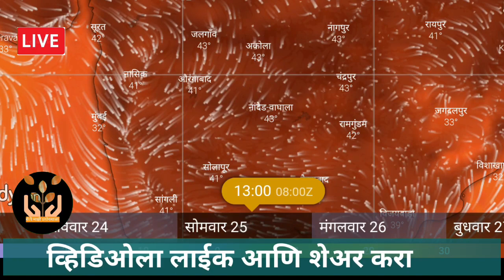राज्यात आज रात्री आणि पुढे तीन दिवस पावसाचा जोर| हे आहेत पावसाचे भाग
अवकाळी_पाऊस, मेघगर्जनेसह_पाऊस, विजांचा_कडकडाट, मान्सूनपूर्व_पाऊस, हवामान_अंदाज, today's_weather_report,,मान्सूनची माहिती,मान्सून अपडेट2022,यंदाचा मान्सून,शेती विषयक माहिती,Havaman Andaj,हवामानाचा अंदाज,मान्सून भारतात कधी दाखल होणार?,यावर्षी पाऊस कसा असणार,पाऊस कधी पडणार?,monsoon update,weather updat8

3 जून मान्सून लाईव्ह अपडेट,
 हवामान अंदाज,
मोठा चक्रीवादळ महाराष्ट्राच्या  जिल्ह्यामध्ये काय परिणाम होत आहे तर हे व्हिडिओ अगदी लक्षपूर्वक बघा
विदर्भ हवामान अंदाज